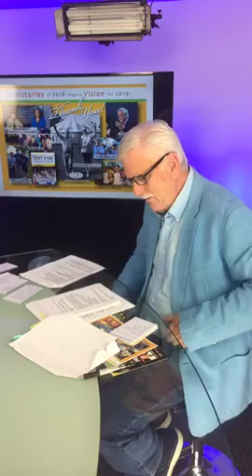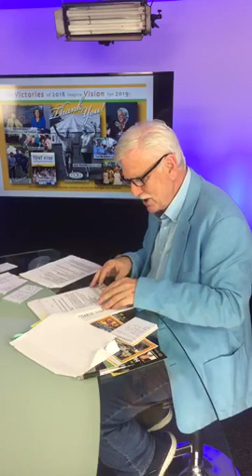Doing the unlimited and impossible by Kevin McNulty